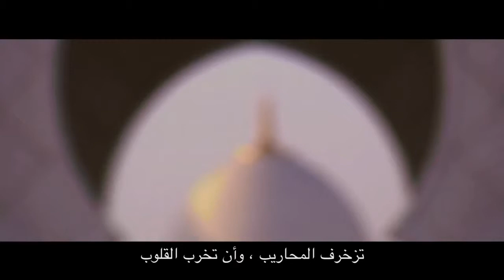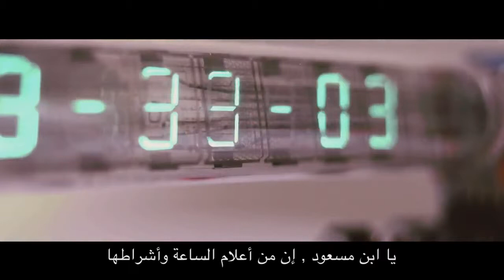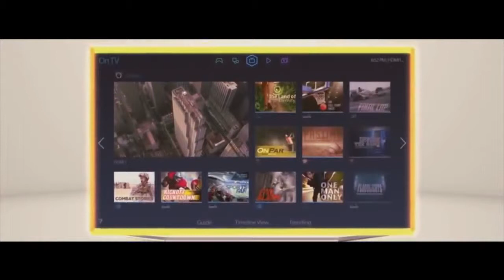MUSIC WILL BE ON THEIR HEAD! - End Of Days - Powerful Reminder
Unbelievable miracles of Prophet Muhammad ﷺ foretelling the signs of the last day. From musical instruments to television screens and satellite communication. There is no way he could have known these things, except for the fact he was the Prophet of Allah.

Watch, share and realise we are closer than ever to the end of time. May Allah protect us all.

Full lecture Hamza Yusuf "Devils Trap”.

Please support me my giving this video a like :)

Please don't forgot me in your Duais :)